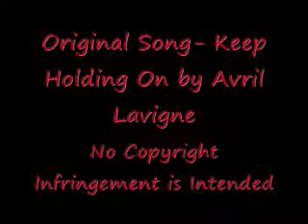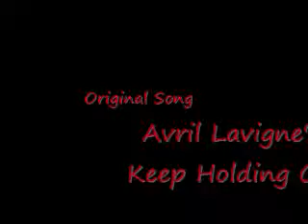Kill Eragon or Keep Holding On?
Hey, everyone. This is the NEW AND IMPROVED version of that parody my friends and I wrote. I'm still the one singing and playing, and my friends still helped me write the song. So lots of chocolate to Ellera, Zshet and Mrs. Joe Morzansson for their awesome talents. With that, I shall leave you to your watching. Oh, and if you want the lyrics just message me.